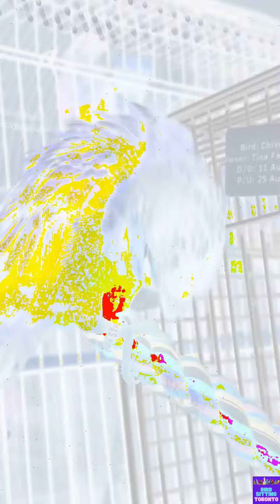Mango's boarding recap with Bird Sitting Toronto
🦜✨ Watch Mango's Fun-Filled Boarding Stay with Samantha at Bird Sitting Toronto! 🍃🏠

Join us as Mango, the adorable parrot, enjoys an exciting and cozy stay with Samantha at Bird Sitting Toronto. From playful moments to tasty treats, see how Mango spends his days in this birdie paradise! 🥭💚